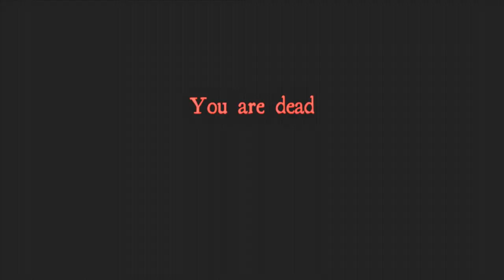Scary Games! White Noise #2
Can they get all the tapes before it's too late?